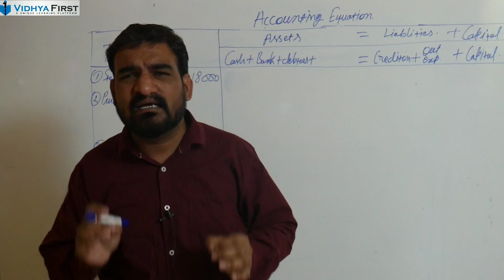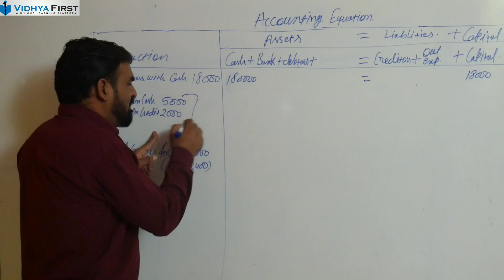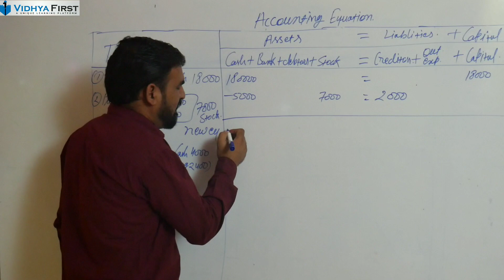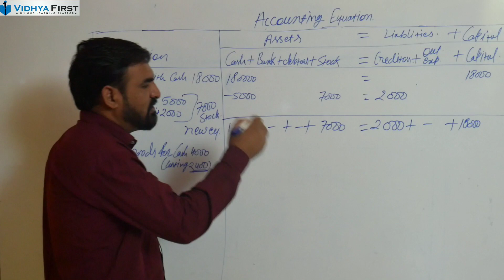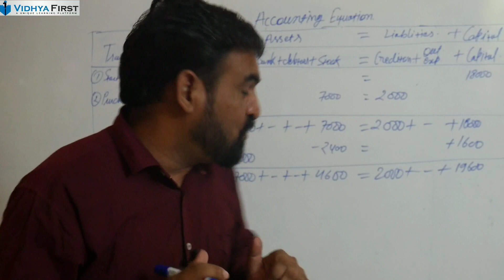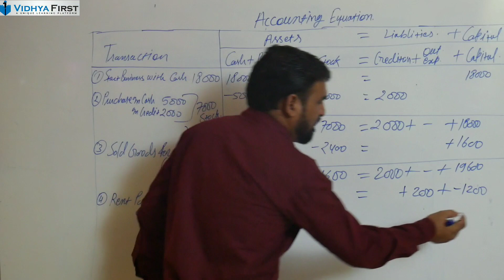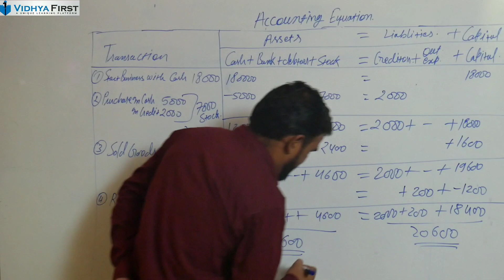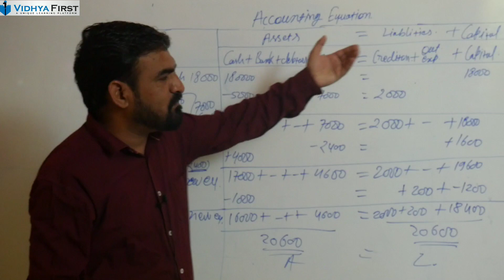#9 Accounting equation part 2, question 4 chapter 2 accountancy class 11th ts grewal solution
class 11th commerce class 12th commerce pgt economics accounts business studies economics Accounting equation Question number 4 chapter number 2 Class 11th accountancy TS Grewal
chapter 2 accountancy class 11
Accounts with sk
online teaching
lockdown online free teaching
Basics of accounting equation
dual entry concept of accounting
# chapter number 2 question number 1 TS Grewal solution
account with sk
economics with sk
# Vidya first

Link to purchase Vidhyafirst set of 4 books for all competitive exams